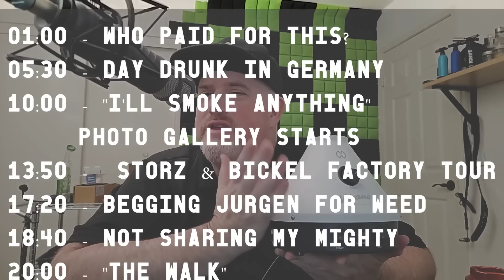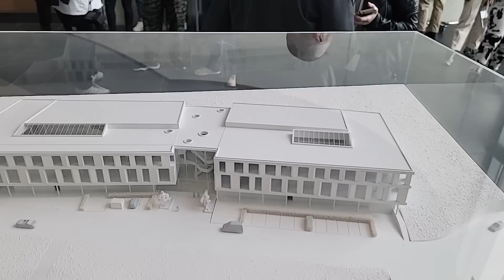I Went to GERMANY and Toured S&B Factory (Storytime + Photo/video)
00:00 - INTRO
01:00 - WHO PAID FOR THIS?
05:30 - DAY DRUNK in GERMANY
10:00 - "I'll smoke anything"
 Photo Gallery STARTS
13:50 -  STORZ & BICKEL FACTORY TOUR
17:20 - Begging Jurgen for W33d
18:40 - Not Sharing MY MIGHTY
20:00 - "The Walk"
25:00 - The Castle
27:00 - PARTY IN THE CASTLE
29:00 - I cried
30:00 - The Food
32:50 - VAPE CRUISE
33:40 - SECRET SESH